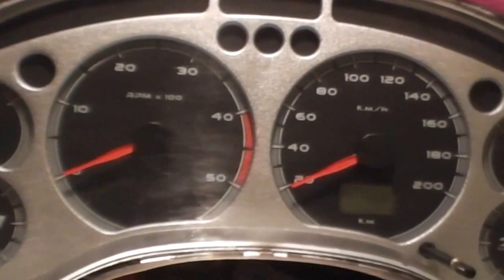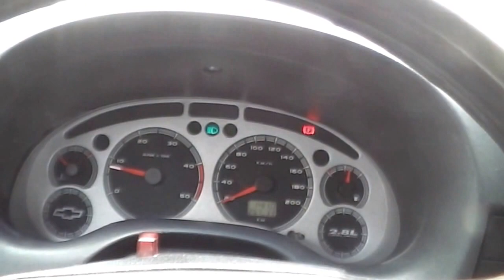tablero de instrumentos chevrolet s 10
Suele suceder que por ahí se desueldan los pines de la placa del circuito impreso,brevemente (en este vídeo),les muestro como solucionarlo y de esta forma ahorrar un par de billetes en su reparación.-